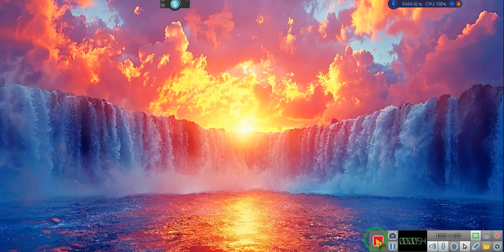URGENT!!!!!!!!!!!!!!!!!!!!!!! IMPORTANT MEGA TRUST UPDATE